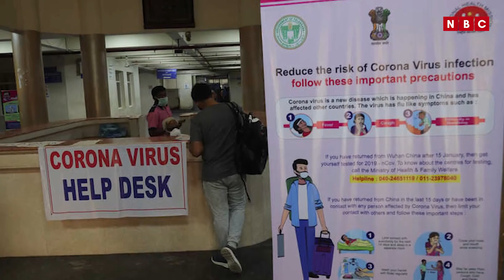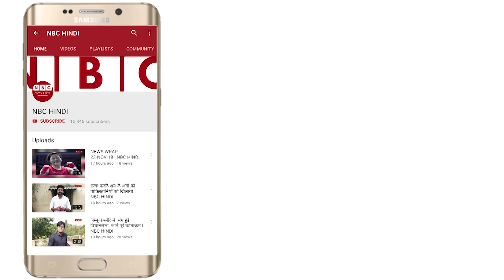60 देशों के बाद अब भारत पहुंचा CORONAVIRUS जानिए कैसे करें बचाव | Symptoms of Coronavirus in Hindi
coronavirus symptoms,
corona virus,
coronavirus in india telugu latest news,
coronavirus in india hindi news aajtak,
coronavirus in india in telugu news,
coronavirus,
coronavirus india,
coronavirus outbreak,
coronavirus symptoms dr willie ong,
coronavirus symptoms explained in telugu,
coronavirus symptoms telugu lo,
coronavirus,
what is coronavirus,
novel coronavirus,
coronavirus symptoms in hindi,
covid-19,
health,
health tips,
coronavirus in india,
coronavirus symptoms,
corona virus,
coronavirus,
coronavirus india,
coronavirus outbreak,
coronavirus,
what is coronavirus,
novel coronavirus,
covid-19,
health,
health tips,
coronavirus in india,
coronavirus symptoms,
corona virus,
coronavirus,
coronavirus india,
coronavirus outbreak,
coronavirus,
what is coronavirus,
novel coronavirus,
covid-19,
health,
health tips,
coronavirus in india,
coronavirus symptoms,
corona virus,
coronavirus,
coronavirus india,
coronavirus outbreak,
coronavirus,
what is coronavirus,
novel coronavirus,
covid-19,
health,
health tips,
coronavirus in india,
coronavirus symptoms,
corona virus,
coronavirus,
coronavirus india,
coronavirus outbreak,
coronavirus,
what is coronavirus,
novel coronavirus,
covid-19,
health,
health tips,
coronavirus in india,
coronavirus symptoms,
corona virus,
coronavirus,
coronavirus india,
coronavirus outbreak,
coronavirus,
what is coronavirus,
novel coronavirus,
covid-19,
health,
health tips,
coronavirus in india,
coronavirus symptoms,
corona virus,
coronavirus,
coronavirus india,
coronavirus outbreak,
coronavirus,
what is coronavirus,
novel coronavirus,
covid-19,
health,
health tips,
coronavirus in india,
coronavirus symptoms,
corona virus,
coronavirus,
coronavirus india,
coronavirus outbreak,
coronavirus,
what is coronavirus,
novel coronavirus,
covid-19,
health,
health tips,
coronavirus in india,
coronavirus symptoms,
corona virus,
coronavirus,
coronavirus india,
coronavirus outbreak,
coronavirus,
what is coronavirus,
novel coronavirus,
covid-19,
health,
health tips,
coronavirus in india,
coronavirus symptoms,
corona virus,